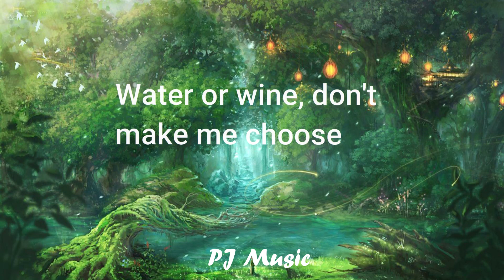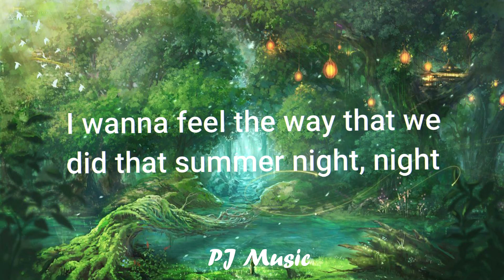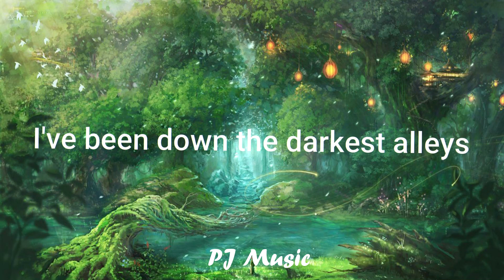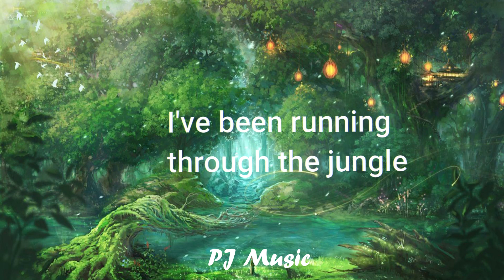Selena Gomez, Marshmello - Wolves ( Lyric )